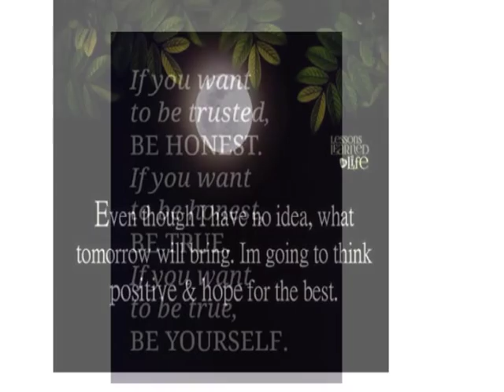Sense Media Social Links Promotion Program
Please Share & Review Sense Media 1MDB SAGA Scandal Links Updates